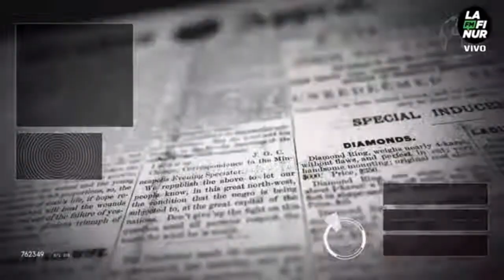La interna de Juntos por el Cambio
Eugenia Gallardo vs. Gastón Hissa en San Luis.
La diputada Karina Bachei vs. Mónica Becerra en Villa Mercedes.